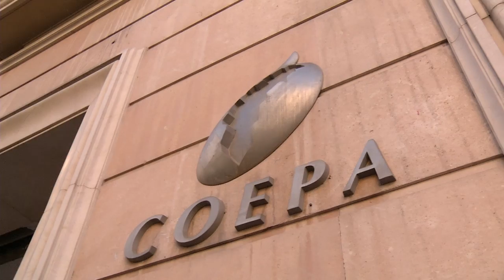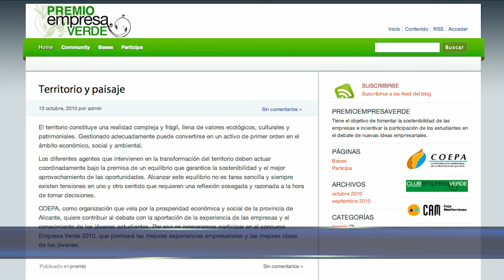Presentación Premio EmpresaVerde 2010